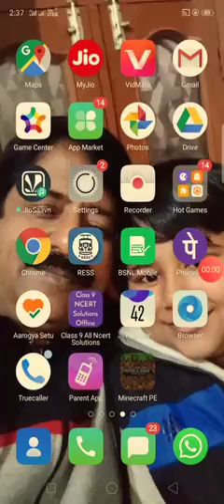How to make underground secret base in Minecraft